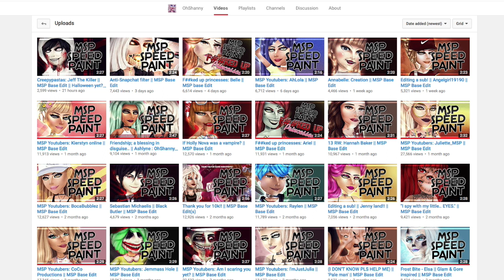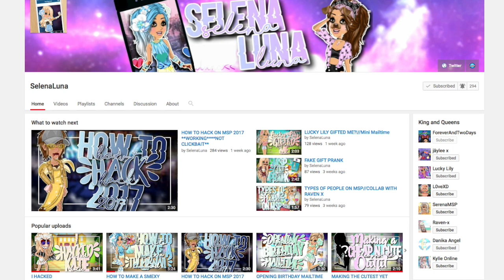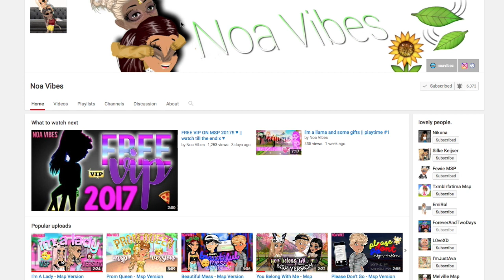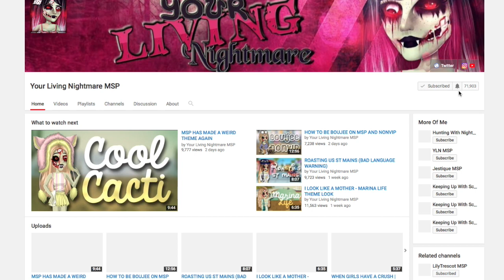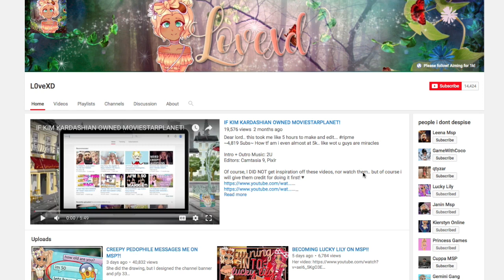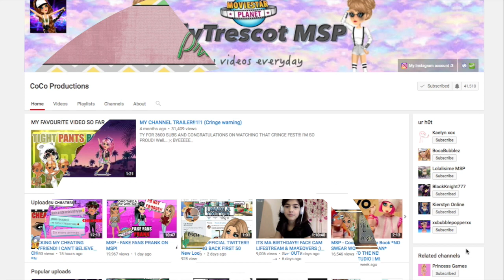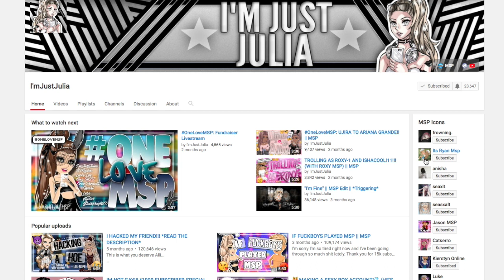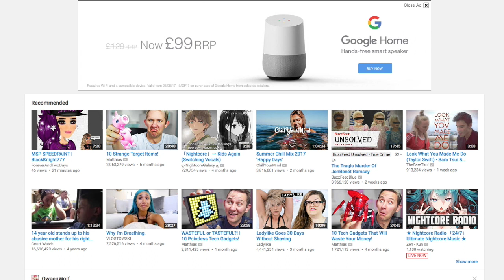SMASHING OR PASSING MSP YOUTUBERS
*.:｡ClickClickClickClick *.:｡

Twitter *.:｡: ForeverNTwoDays
Instagram *.:｡: ForeverNTwoDays
Boyfriend MSP *.:｡: Dewis22
Stardoll *.:｡: Yequila
Origin *.:｡: Bubbilayy

QUESTIONS ABOUT ME:

Does your boyfriend play moviestarplanet? Sometimes not very often anymore
Are you going to do face cam? Maybe.
Whats your main language? Italian.
What PC do you use? I use a mac generally but occasionally use my shitty laptop that needs to replaced ASAP.